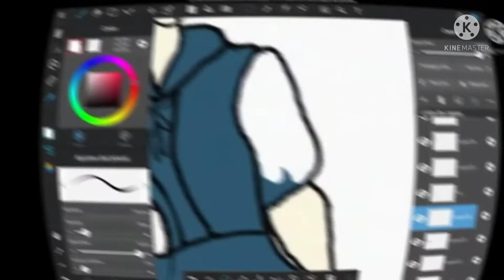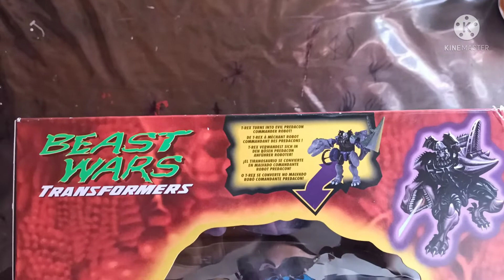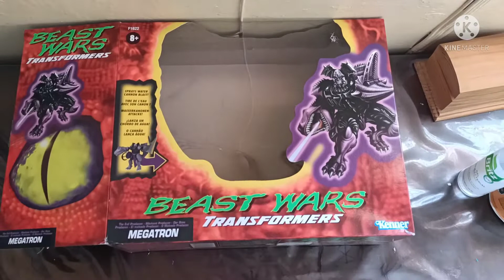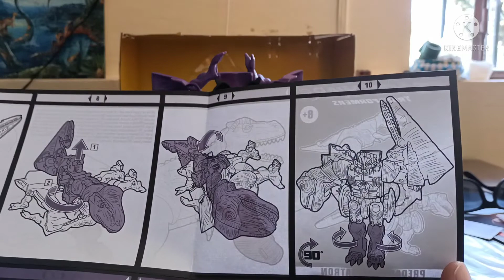UNBOXING/RESEÑA de Megatron de Beast Wars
Espero que les guste el vídeo, la verdad me tarde bastante en sacar está reseña, próximamente volveré a hacer speedpaints